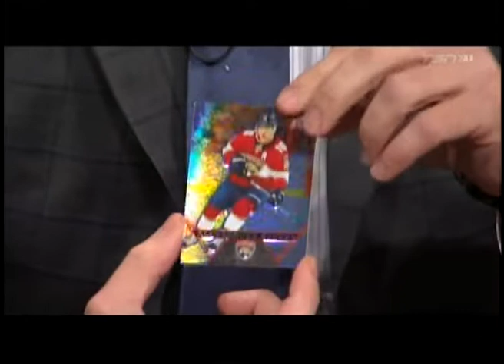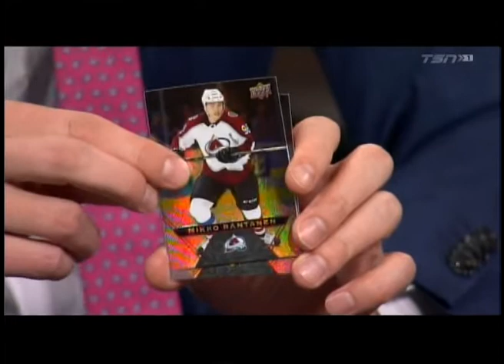SC with Jay and Dan - Canadian Thanksgiving - October 7, 2018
"What if I told you they have other ideas?"